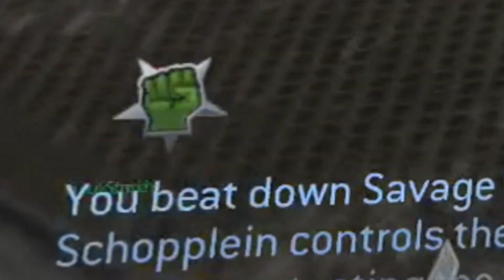Halo 3 Crazy King || Custom Games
This thumbnail took way too long to make. It isn't even that great. UUUUUUUUHHHHHHHHHGGGGGG